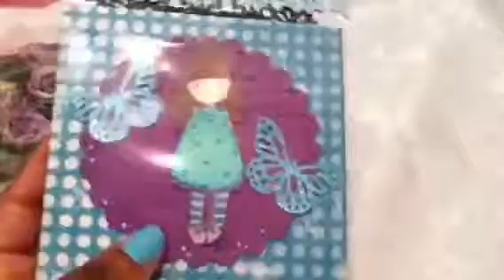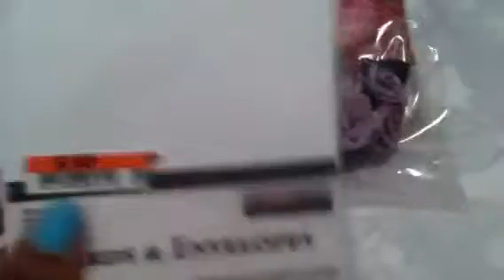CraftyAdriana Happy Mail